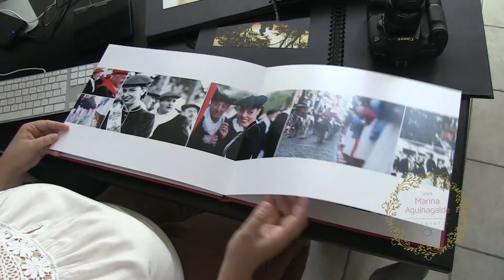Inauguración zona Alarde y ensayos del 2 de septiembre 2016 | Txingudi Online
En el vídeo podrás ver los ensayos de la Mixta, Akartegi, Gora Gazteak y Olearso. Además, podrás ver la inauguración de la zona Alarde situada en la marina.